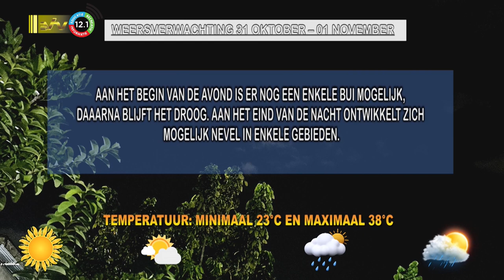31 10 2023 Weersverwachting 31 oktober – 01 november '23